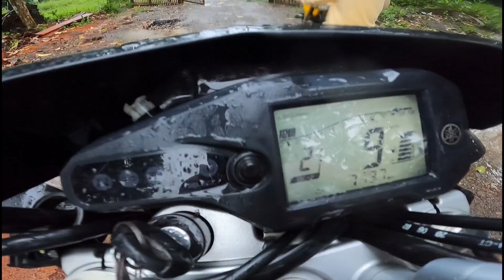PART 2-GRABI MARAMING SALAMAT SA TUMULONG SA PAGLILINIS SA LUPA KO